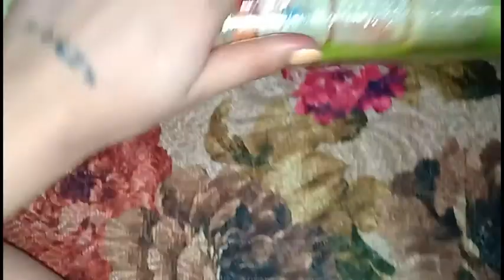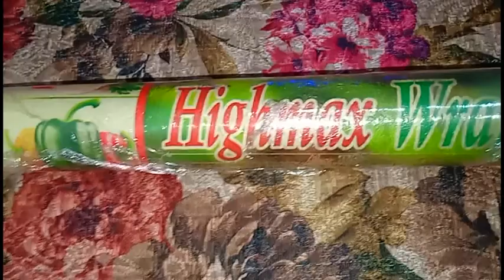لو عندك لفه نايلون تعالي اقولك طريقه تخسسك في ساعتين بس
طريقه متجربه وفعاله جدا للتخسيس في ساعتين ❤